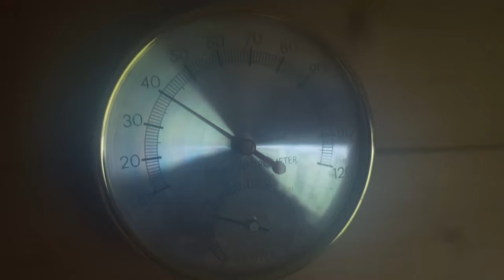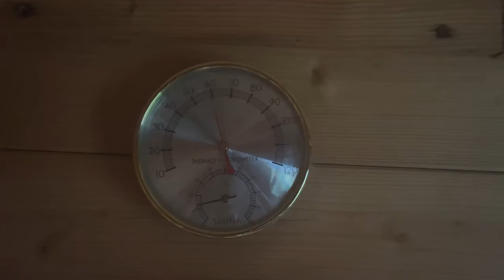Trying our sauna for the first time!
This week in our off-grid cabin in the mountains of Spain: we host our first dinner, focus on clearing the mini-forest in our property, and try our sauna for the very first time (spoiler alert, it was glorious!).

This is where we get all the amazing music for our videos (you can get 2 extra months free using this link)

Video chapters:
0:00 Hosting a dinner
2:00 Working on our mini-forest
4:30 Lunch & cleaning the sauna
7:17 More working on the forest & sauna
11:24 Going on a walk
18:49 Preparing the guest room
21:14 Change of plans
21:56 Trying our Sauna!